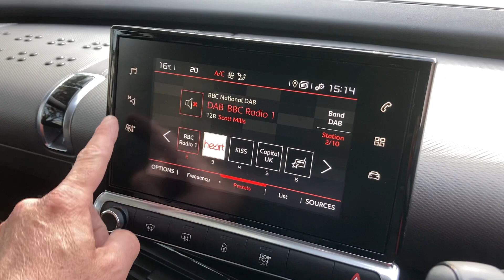CITROEN CACTUS RV69CCJ